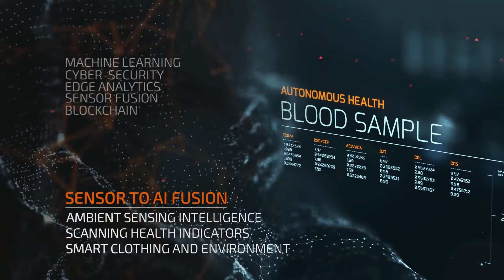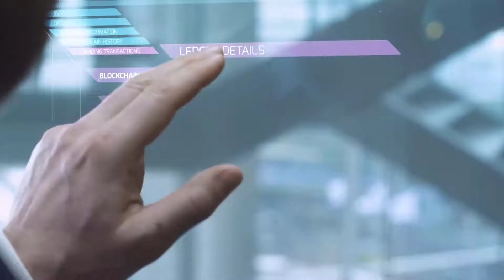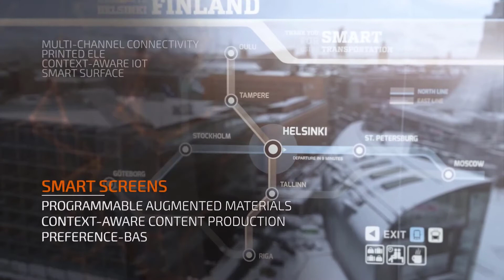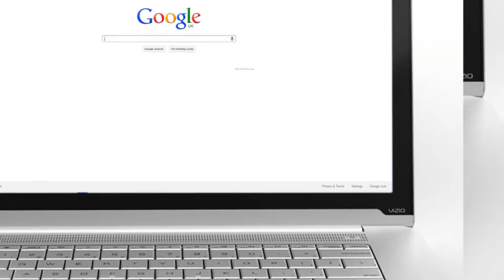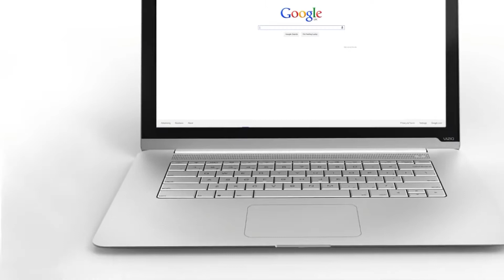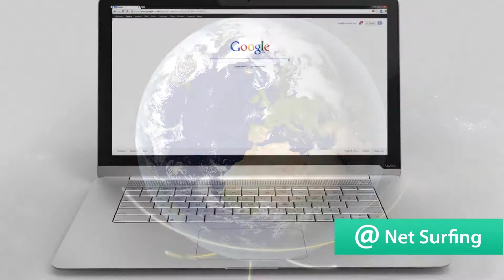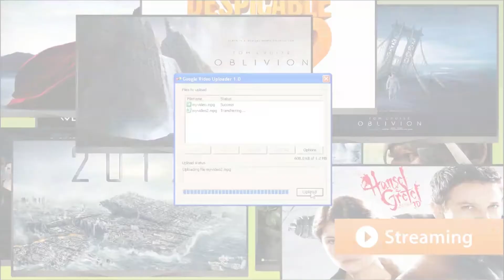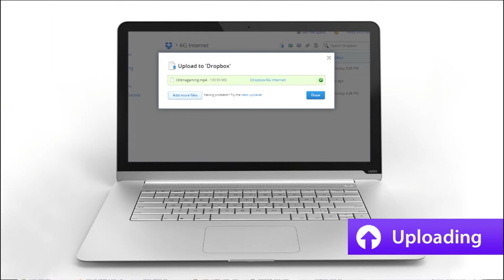6G NETWORK TECHNOLOGY FOR 2030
6G NETWORK TECHNOLOGY FOR 2030
Our future society is data-driven, enabled by near-instant and unlimited wireless connectivity. Developing products, services and vertical applications for the future digitised society requires a multidisciplinary approach and a re-imagining of how we create, deliver and consume data and services.